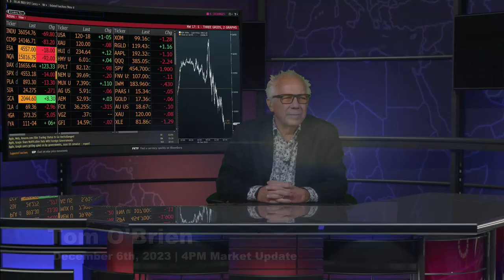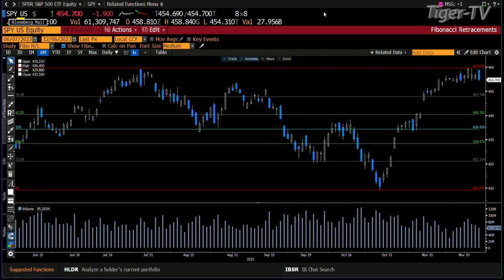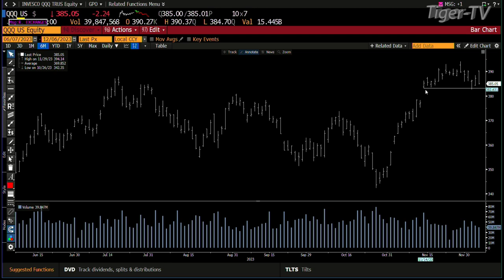December 6th, 4PM ET Market Update on TFNN - 2023